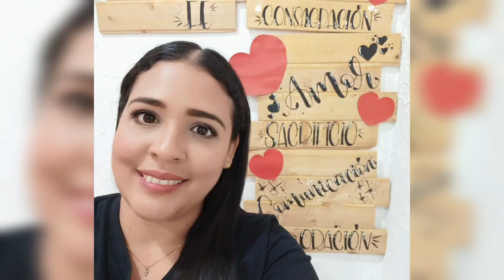Transformación apartamento pequeño 🏠 vlogs #17 Un domingo conmigo! Las niñas van al apartamento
Hoy les comparto un domingo conmigo, lo primero ir a la iglesia, les dejo un mensaje de la enseñanza necesitamos la sabiduria que viene de Dios para tomar buenas desiciones. Las niñas quisieron ir a ver el apartamento conozcan su reacción.

Hola soy Lina
Junto con mi familia de 5
Acabamos de adquirir un apartamento
se encuentra en obra gris es decir sin acabados
y en este canal te mostraré todo el proceso
para convertirlo en el hogar soñado

 Y sea de mucha ayuda a todos los que nos encontramos
en esta aventura de transformar, remodelar y poner nuestras
casas hermosas.